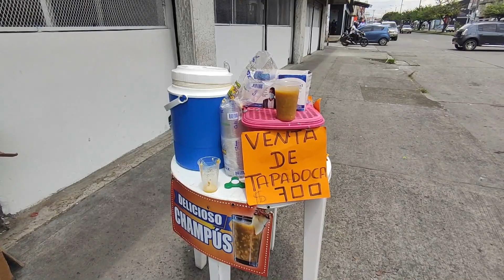Jamás se lo imaginaba 😱 - Le llegamos de sorpresa a mi mamá en su cumpleaños😁❤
Una gran sorpresa!!

👍🏼 ¡SÍGUEME! 👍🏼
INSTAGRAN: